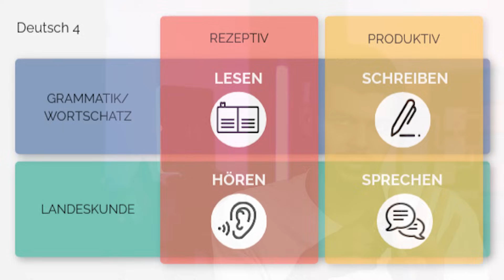مفاتيح النجاح في تعلم اللغة الألمانية| بعد هذا الفيديو ستفهم كل شيء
كيف تحفظ اي شئ تريده بسرعة؟ - اسرار العقل للحفظ والتذكر السريع

المقدمة 00:00
كيف يمكننا تعلم اللغة الألمانية 02:10
أهمية تحديد مصدر لتعلم اللغة الألمانية 02:56
أهمية تحديد هدفك من تعلم اللغة  03:33
كيف تحصل على شهادة إعتماد اللغة الألمانية 04:25
أين أتعلم اللغة الألمانية 06:09
أهم المواقع والتطبيقات لتعلم اللغة الألمانية 06:40
لا أستطيع فهم دروس اللغة ما هو الحل! 06:55
كيف أضع خطة لتعلم اللغة الألمانية 10:37
حل مشكلة النسيان 14:00
كيف تقوم ببناء أساس للغة الألمانية 18:26
أهمية حفظ الجمل 20:02
مفتاح تعلم اللغة الألمانية 22:27
حل مشكلة der die das أدوات التعريف 23:13
أهمية ممارسة اللغة الألمانية 25:34
الخاتمة 26:55